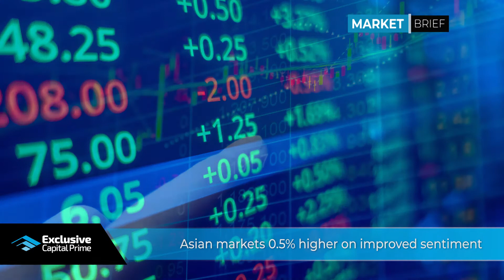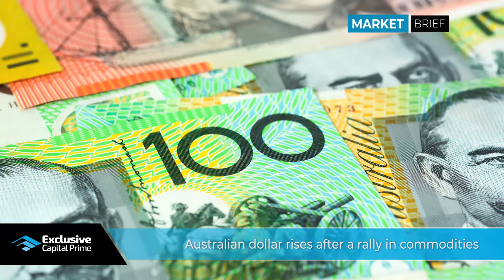Global markets 1% higher on Fed Powell’s optimism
Today's main headlines:

•US stock futures gain 1% on Fed Powell’s optimism
•Asian markets higher on improved sentiment
•Crude oil higher on deeper cuts & higher demand
•Gold to its highest since 2012 on safety demand
•Australian dollar rises after a rally in commodities